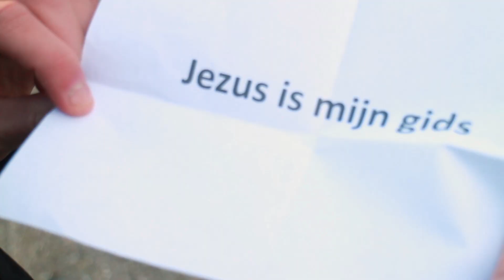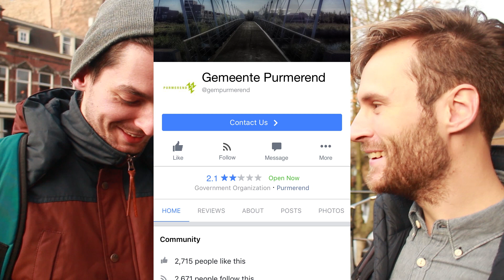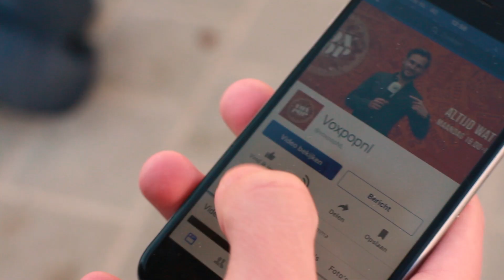DEZE MENSEN BREKEN UIT HUN BUBBEL! || Voxpop #15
Een Turk liket PVV en zwarte piet de SGP. Alles is mogelijk in Voxpops breaking the Facebook bubble experiment!

gedraaid: Utrecht, neude, mariaplaats, oude gracht

 In Voxpop pers ik, Roel Maalderink, elke week het nieuws van die week én de mening van Nederland samen tot een sappige video. Soms door interviews, soms met een sociaal experiment! (Bijna) elke maandag om 16.00!